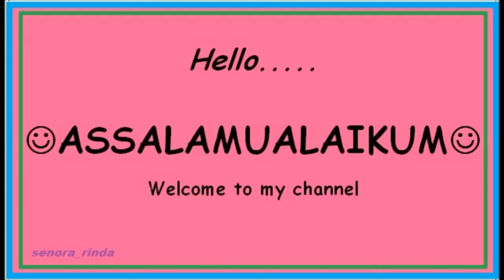creative ideas from fabric - how to make a sunflowers - cara membuat bunga dari kain flanel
creative ideas
DIY room decor - how to make a sunflowers  from fabric